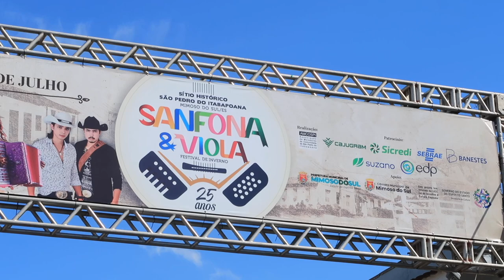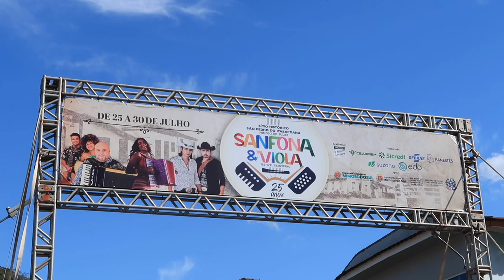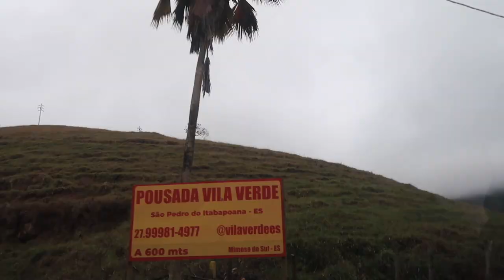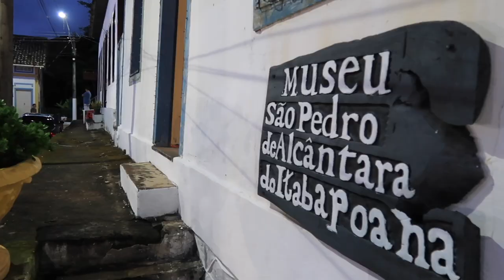minha primeira vez no FESTIVAL DE SÃO PEDRO DE ITABAPOANA + furei a orelha sem furar! | vlog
Oi, oi! No vídeo de hoje eu mostro um pouquinho do Festival de São Pedro de Itabapoana, no sul do Espírito Santo! Foi a minha primeira vez no festival, e apesar de termos pego um tempinho chuvoso, deu pra aproveitar um pouco. Mas ainda quero voltar na vila com tempo limpo e sem agito para fazer um vlog mais turístico pra vocês!

Antes do festival, passamos na Benevenutti Acessórios para escolher os acessórios para o evento, e acabei escolhendo também alguns itens da Santa Lolla que estavam com desconto! Além disso, furei a orelha novamente, sem precisar furar! 😜

Ah, e os óculos que usei no vídeo foram presentes da Atitude Eyewear! Super obrigada pelo carinho! 🙏🏽

CRÉDITOS

Músicas - All The Same - Atch e Days For Tomorrow - Metro Vice

Beijocas,
MANDZY.